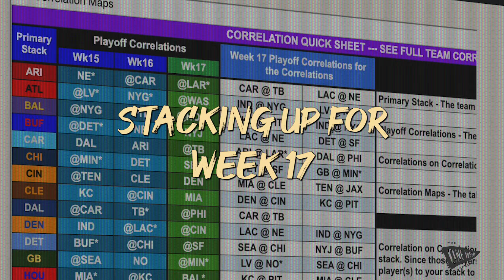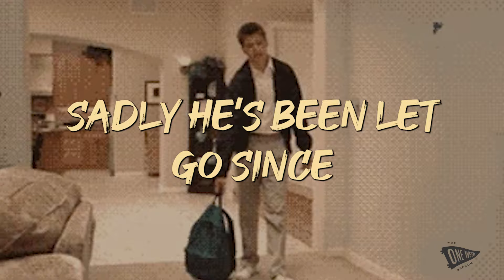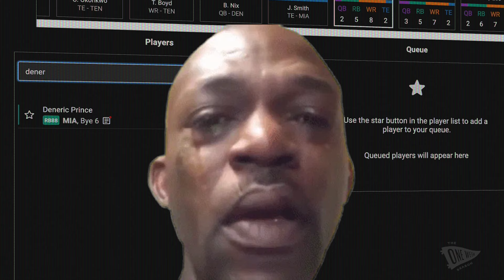“Fail": The 2024 Best Ball Anthem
You've drafted your 2024 Best Ball teams and now it's time to watch them Fail.

Lyrics:
This is how I torch my team
Stacking up for Week 17
I didn’t think of bye weeks, baby

This is how my funds ran out
Had Lamar and still took Stroud
Just sitting there at 83
Blame it on the ADP, baby

Fail!

Got my bags of Eli Mitchell
Now each one is sacrificial
Great handcuff in round 16

Fail

Checking out my Rashee Rice
Shit, I only got him twice
Now he’s goes at 43
I blame it on the ADP baby

Fail
Fail
Fail
Fail

12 percent Deneric Prince
Sadly he’s been let go since

Who the hell is Carson Steele
That name isn’t even real
Sounds like a porno star to me

Fail